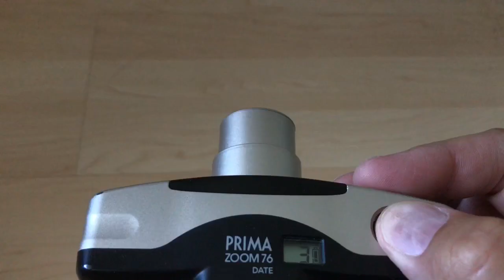Canon Prima Zoom 76 AF 35mm photo film old camera vintage compact device test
Nice and descent film camera form the past. Nice and complete unit. Testing with film and battery. Ready for shooting.